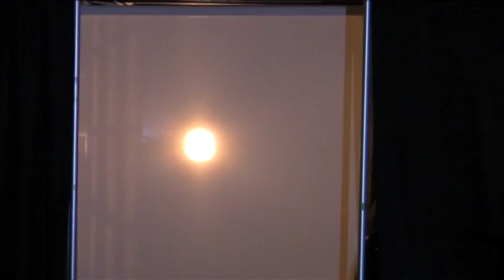Collen Quinn Designs